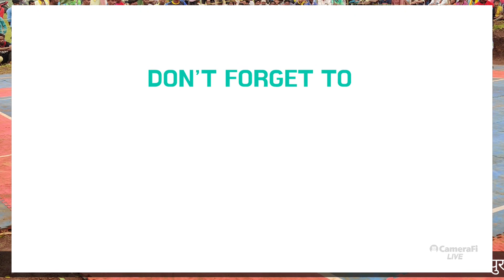जबलपुर एकेडमी और चौरा‌ शानदार प्रदर्शन दोनों ही टीमों का